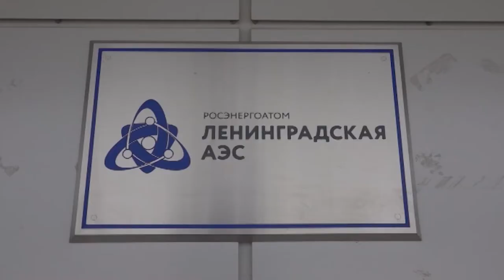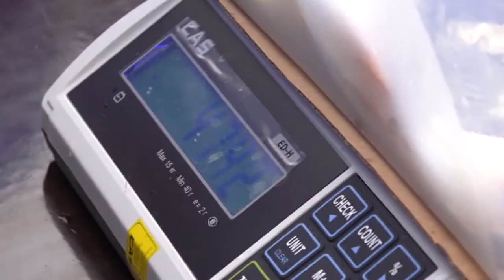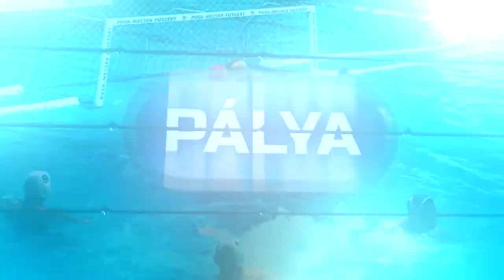PÁLYA sportmagazin 20190822